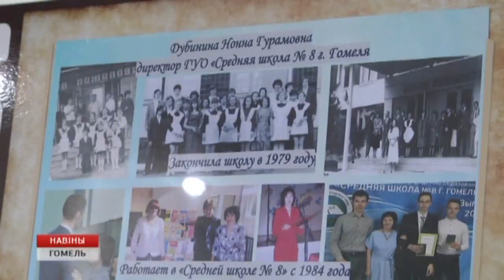В Гомеле наградили лучших учителей